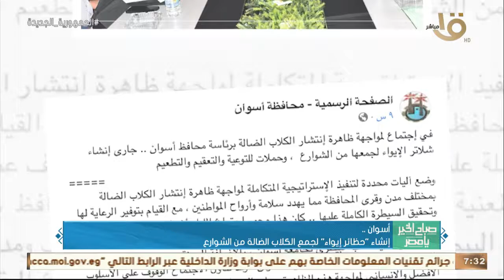حدث بالأمس.. الرئيس السيسي وجه بتعزيز توطين الصناعة بكافة مكوناتها ونقل التكنولوجيا الحديثة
صباح الخير يا مصر | حدث بالأمس.. الرئيس السيسي وجه بتعزيز توطين الصناعة بكافة مكوناتها ونقل التكنولوجيا الحديثة